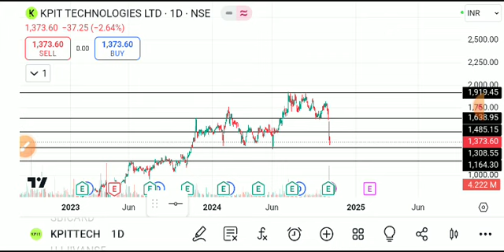KPIT TECHNOLOGIES SHARE LATEST NEWS TODAY,KPIT TECH SHARE ANALYSIS,KPIT TECH SHARE TARGET,KPIT TECH